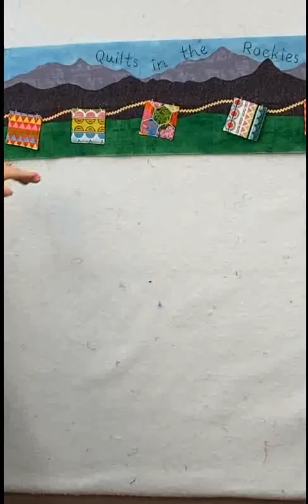Row by Row Starts June 1, 2023